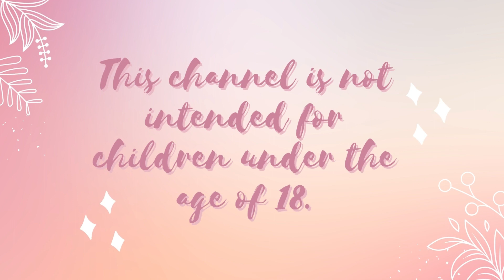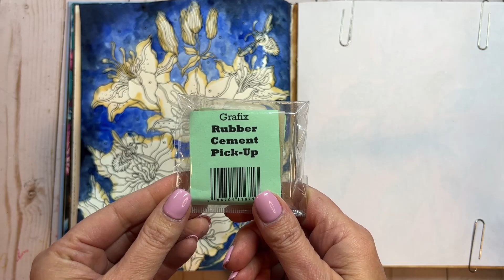Seasons | Blue Flowers | Adult Coloring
In today's video I am using Kuratake watercolors and Prismacolors.  Let me know if you have any questions or comments.  I have listed colors and supplies below.

Also, be sure to post your finished pages from this book (those colored in 2023) to my Instagram hannaseasons2023 and be sure to tag me , so I can see your lovely work!!

Here's the link to the video about masking fluid.  I found it very informative and helpful:

This is the set of Kuretake watercolors I have:

Kuratake watercolors used:
Ultramarine Pale, Ultramarine and Indigo

Prismacolors:
Parma Violet
Sky Blue Light
Powder Blue
Light Cerulean Blue
Periwinkle
China Blue
Indigo Blue
90% Cool Gray
Black
White

~White Posca

~Tooli-Art Paint pen in Powder Blue #12: